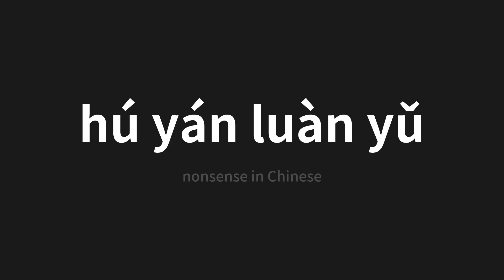How to pronounce hú yán luàn yǔ | 胡言乱语 (nonsense in Chinese)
Master the Pronunciation of 'hú yán luàn yǔ | 胡言乱语' - which means : nonsense in Chinese 📝 with @PerfectPronunciationChinese 🎓🗣️ - [Your Guide to Chinese]

Learn to pronounce 'hú yán luàn yǔ' perfectly in Chinese with our easy and engaging tutorial by @PerfectPronunciationChinese! 📖📽️ In this comprehensive video, we provide you with native speaker examples 🗣️👂 and phonetic breakdowns 🎵 to ensure you get the pronunciation just right.